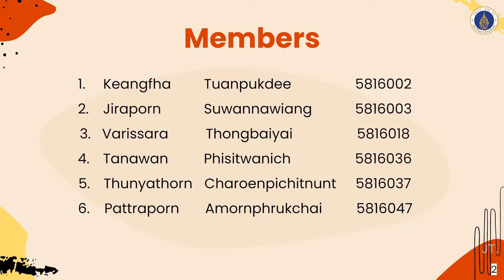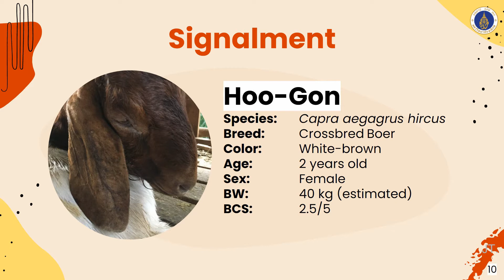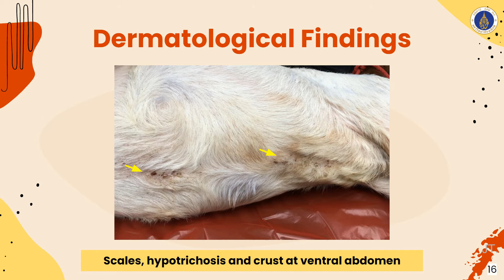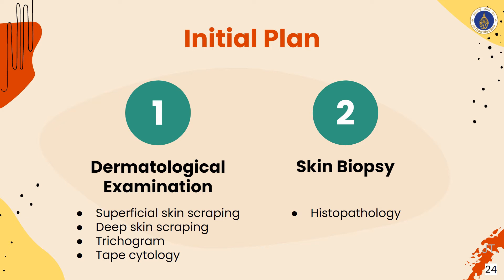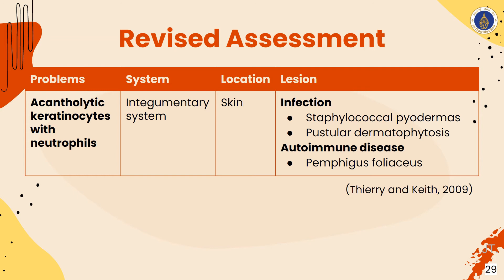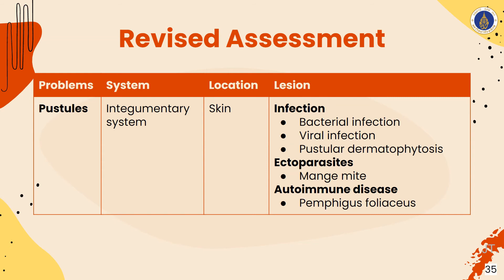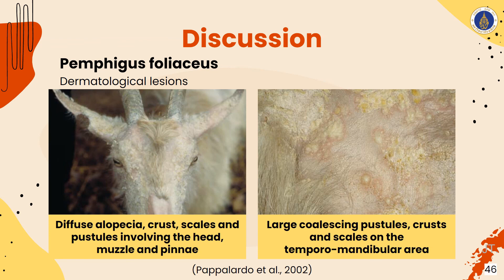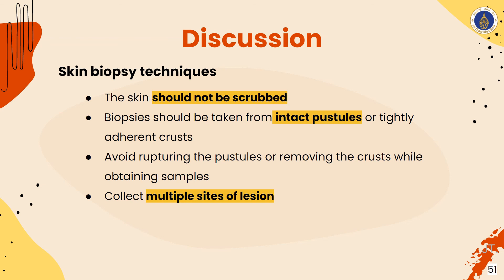Chronic Dermatitis in a Boer Goat [Student case: Gr.5/2020]